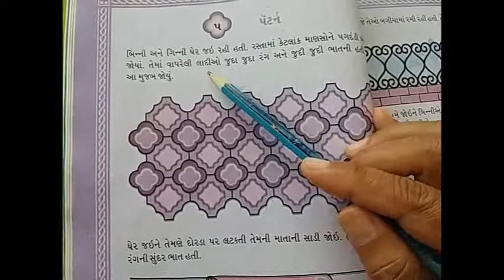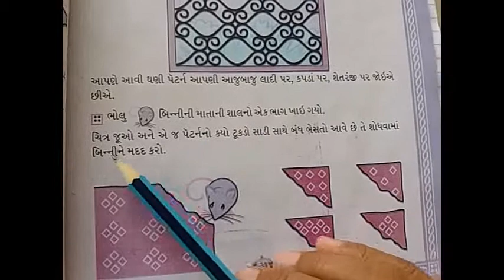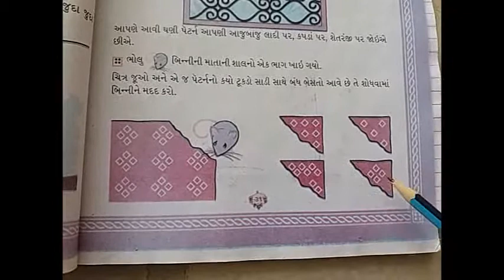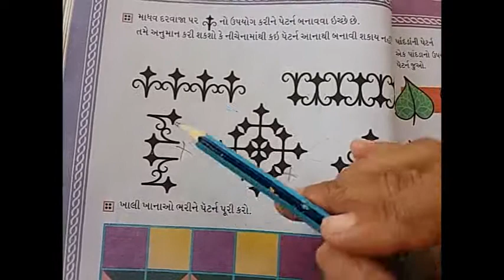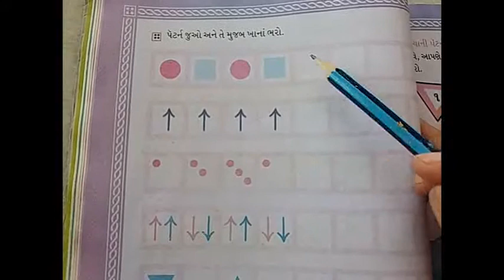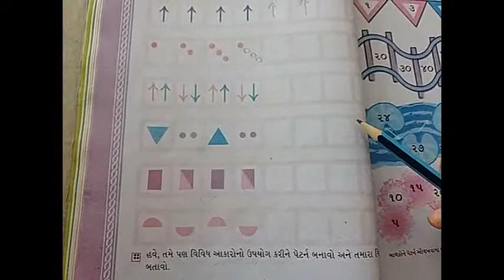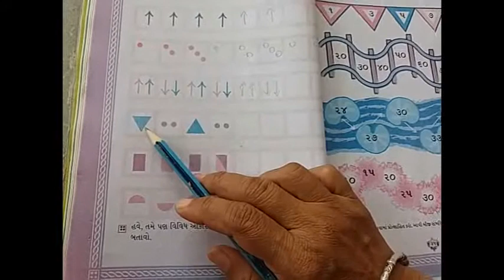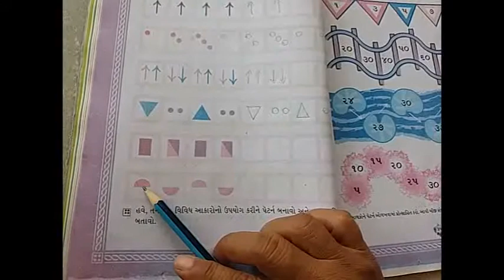Std- 2 (Guj Med) Sub-Maths Ch-5